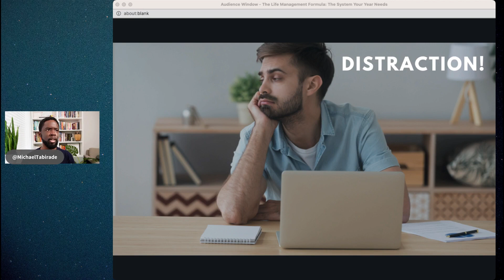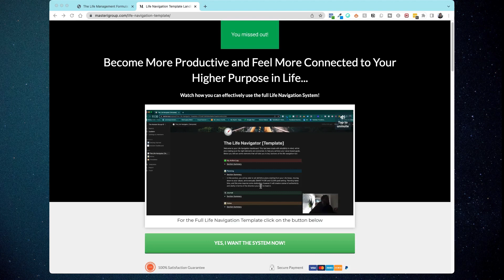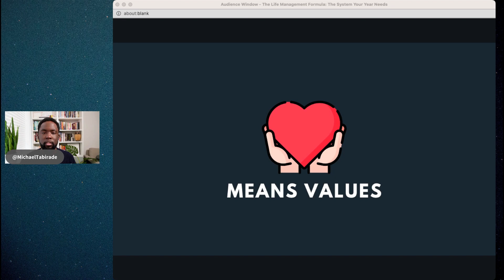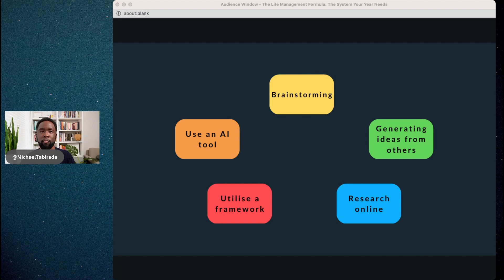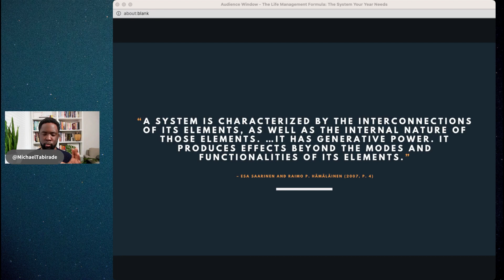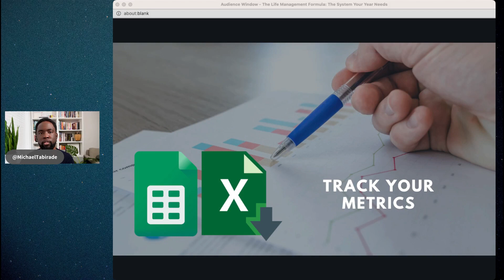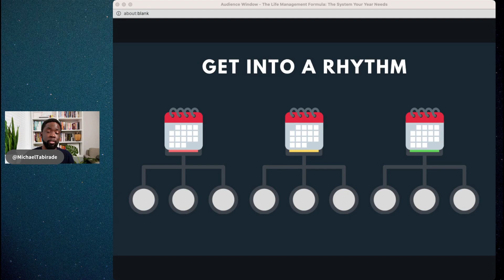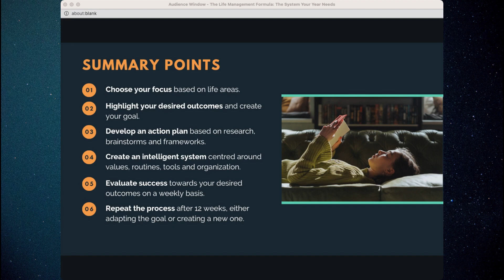The Life Management Formula: The System Your Year Needs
This video will help you develop a super robust Life Management System. This can be used at the beginning of the year, or in the middle of it. It is super versatile and something that will help you become more efficient.

If you are looking to achieve more control, clarity and control over your life, this video will clearly explain how you can practically do this Join my FREE Group the Masteri Academy and come to our weekly Personal Development Hangout sessions

1️⃣ Use my Notion Life Management System to help you increase your Clarity, Confidence and Control. This has personally helped me a lot

2️⃣ Find out what type of High Achiever you are by taking the 60 question quiz 👉🏿👉🏿

00:00 - 00:33 Introduction
00:33 - 02:17 Importance of Life Management
02:17 - 02:49 The CHASER Method
02:49 - 04:13 The Priming Method
04:13 - 04:51 The Life Navigation System
04:51 - 04:59 CHASER Element 01
04:59 - 06:04 Pillars of Mastery
06:04 - 07:30 Rate your Life
07:30 - 07:43 CHASER Element 02
07:43 - 08:40 Paint a picture of 1,000 words
08:40 - 10:46 Adopt a Means Value
10:46 - 11:12 CHASER Element 03
11:12 - 13:15 Developing a plan
13:15 - 15:01 Quick recap
15:01 - 15:14 CHASER Element 04
15:14 - 16:55 Defining a system
16:55 - 18:44 System tools I use
18:44 - 20:16 Track your outputs
20:16 - 20:43 CHASER Element 05
20:43 - 21:30 Metrics to measure
21:30 - 23:02 Evaluation questions
23:02 - 24:01 Evaluate your system
24:01 - 25:00 Develop a rhythm
25:00 - 26:38 CHASER Element 06
26:38 - 27:05 The Life Navigation System
27:05 - 28:30 Summary

My mission is to create millennial EVERYDAY LEADERS that shape culture and make a positive impact to our society in their personal and professional lives

🔴 FREE WEEKLY PERSONAL DEVELOPMENT CALLS: Join our Masteri Academy where you can build on your personal development and create accountability through our weekly personal development hangout

🟡 BOOK RECOMMENDATIONS: Learn about the books that have changed my life and given me an intentional outlook on life

QUESTION — What topics would you like me to discuss in my next videos?

About:

This video focuses on how an ambitious working professional or budding entrepreneur can develop a life management system to become more productive.

Life management is crucial for success. It is your ability to direct your activities towards your desired outcomes. This should be done in an aligned and rhythmic way.

It is important to adopt life management because of the heavy distractions in life. Without it, we procrastinate and become inefficient. Developing a system contributes to our wellbeing and productivity.

If we fail to adopt life management, we become the biggest losers. It becomes harder to achieve our goals and our wellbeing is negatively affected. A lack of structure and routine affects our meaning in life (Heintzelman & King, 2018).